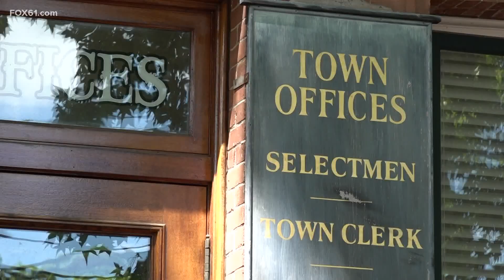Activists call for hate crime charges in Deep River bike incident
Community activists gathered in Deep River Wednesday to call for the man seen in a video pushing an 11-year-old off his bike to face hate crime charges.

Last Monday, 48-year-old Jameson Chapman was seen pushing Daniel Duncan off his bike, injuring the boy. Chapman faces third-degree assault, breach of peace, and risk of injury to a child charges. He does not face hate or bias charges at the moment.

"We feel as though this is more of a hate crime than it is a risk of injury to a young kid," Rev. Dr. Boise Kimber with the Greater New Haven Clergy Association said. "Why did he have to single out this one biracial black individual?"